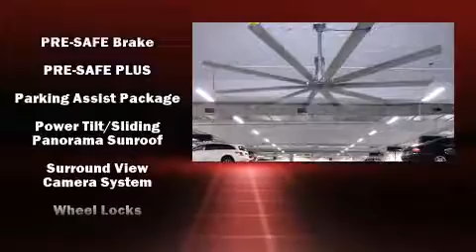2015 Mercedes-Benz E-Class E63 AMG S 4MATIC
4400 North Dale Mabry Highway

The 2015 Mercedes-Benz E-Class. This 4 door, 5 passenger sedan leads among competitors in its segment. A 5.5 liter V-8 engine pairs with a sophisticated 7 speed automatic transmission, and load leveling rear suspension maintains a comfortable ride. Well tuned suspension and stability control deliver a spirited, yet composed, ride and drive The engine breathes better thanks to a turbocharger, improving both performance and economy. A wealth of standard features means that you no longer have to sacrifice. Like leather upholstery, power trunk closing assist, front and rear reading lights, automatic dimming door mirrors, heated and ventilated seats, rain sensing wipers, lane departure warning, and much more. For drivers who enjoy the natural environment, a power moon roof allows an infusion of fresh air. Mercedes-Benz also prioritized safety and security by including: head curtain airbags, front SIDE impact airbags, traction control, brake assist, anti-whiplash front head restraints, a security system, an emergency communication system, and 4 wheel disc brakes with ABS. Adaptive cruise control maintains a pre set distance behind the car ahead of you, simplifying highway driving and enhancing safety. Our knowledgeable sales staff is available to answer any questions that you might have. They'll work with you to find the right vehicle at a price you can afford. Please don't hesitate to give us a call.